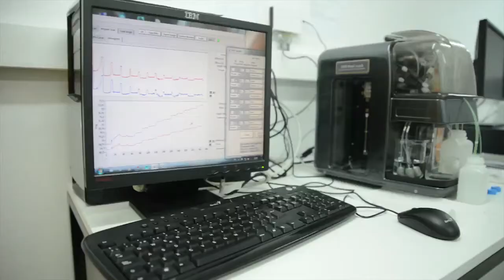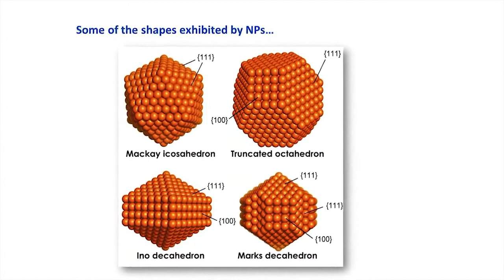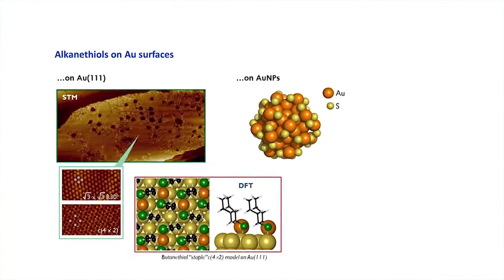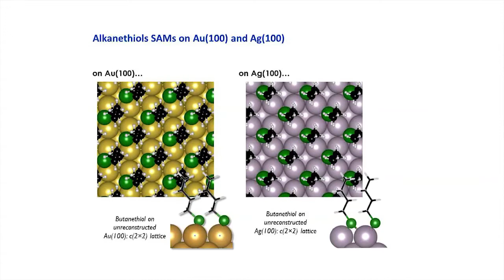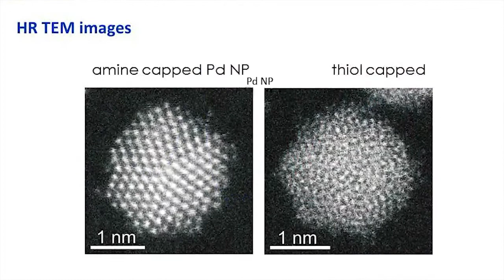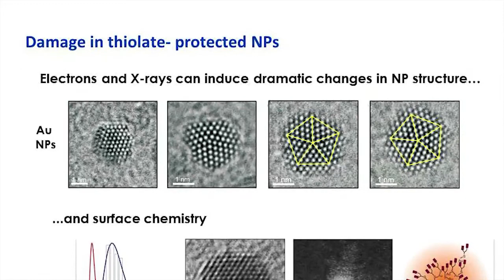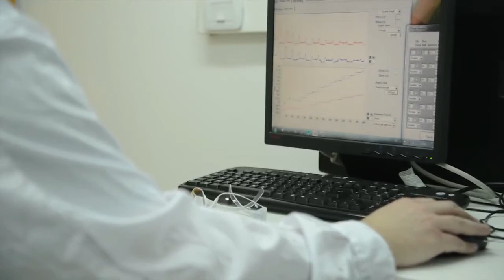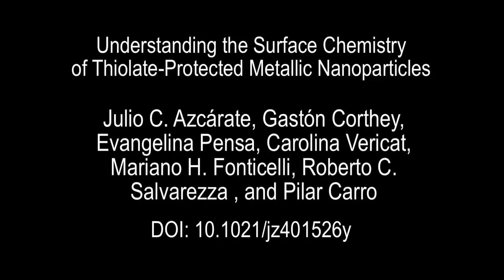Understanding the Surface Chemistry of Thiolate-Protected Metallic Nanoparticles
Metallic nanoparticles (NPs) appear as promising materials to be used in biomedicine, as efficient catalysts and electrocatalysts, and as active elements in electronic and sensing devices. This Perspective strives to show the complexity of the thiol -metal NP interface chemistry and how this changes with the nature of the metallic core.